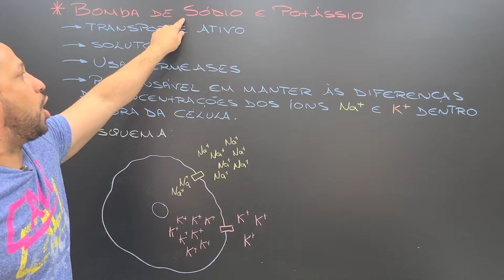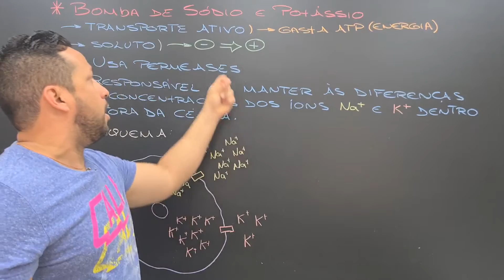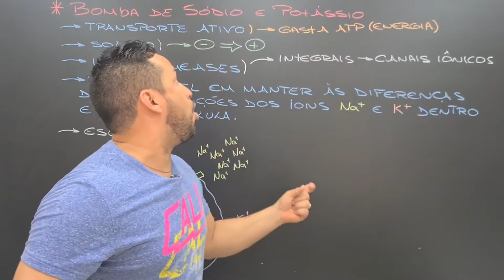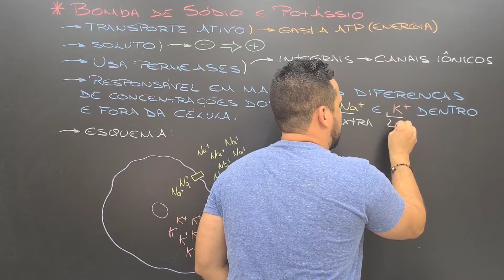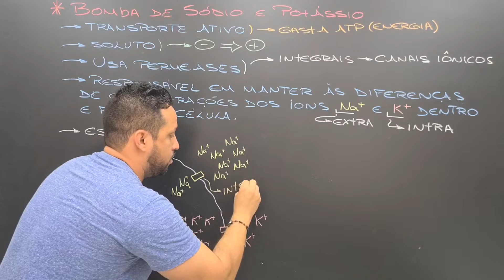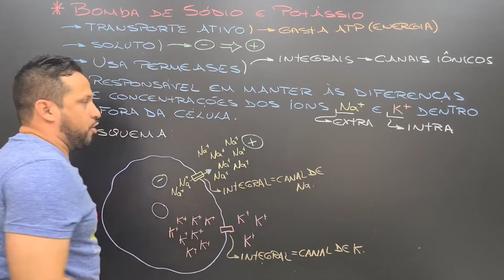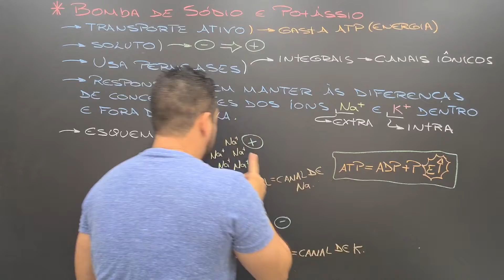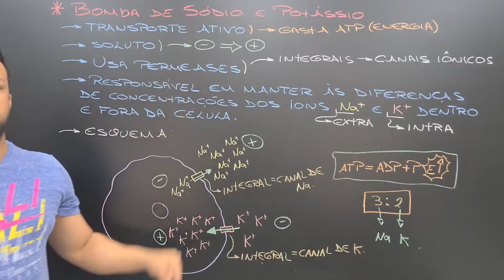Bomba de Sódio (Na) e Potássio (K) - Transporte ativo - Membrana Plasmática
Aula que explica o mecanismo da bomba de sódio e potássio, que corresponde a um tipo de transporte ativo.